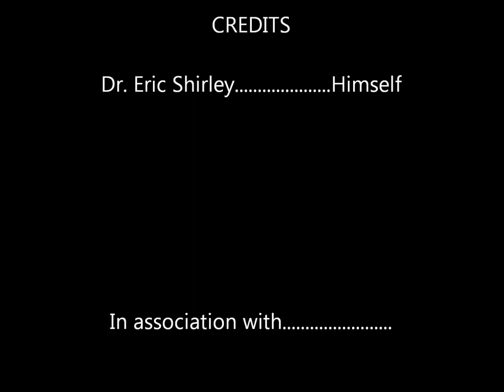Dr. Eric Shirley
Dr. Eric SHirley giving elective advice to Dartmouth Medical Students.